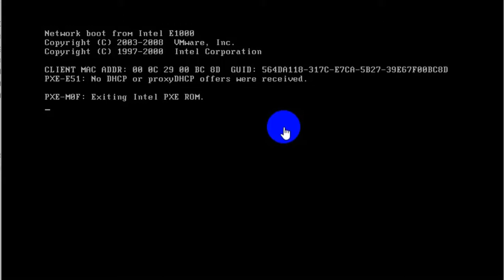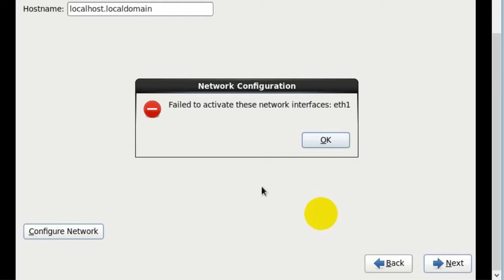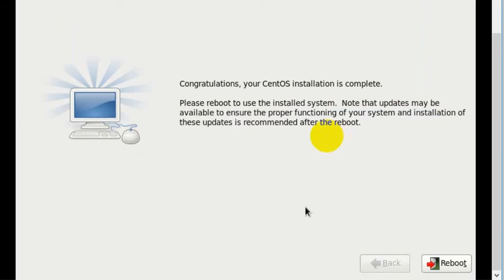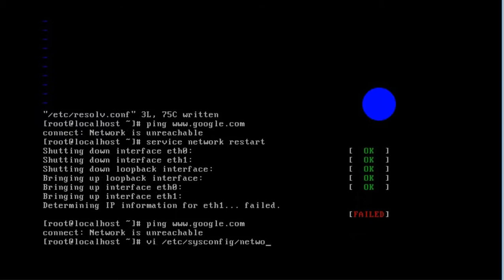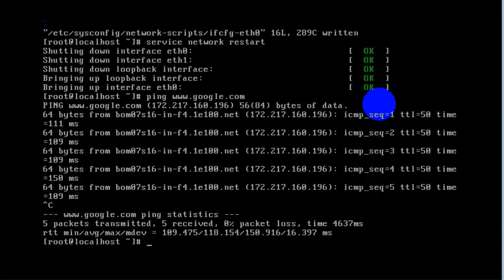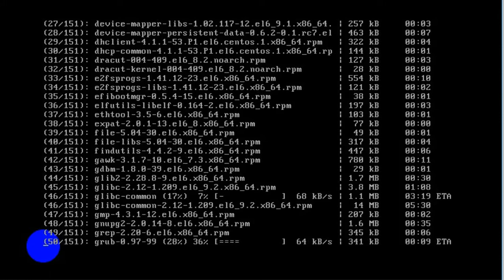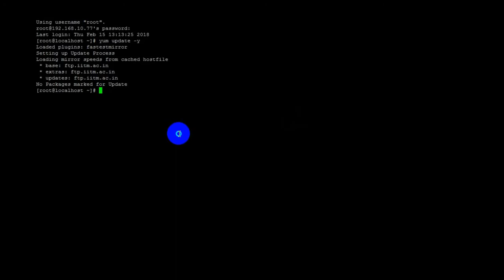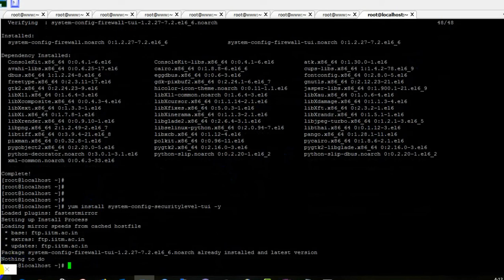CentOS 6.x Minimul Installation